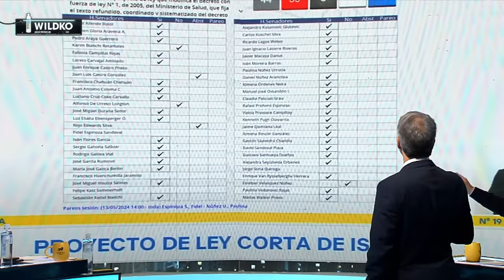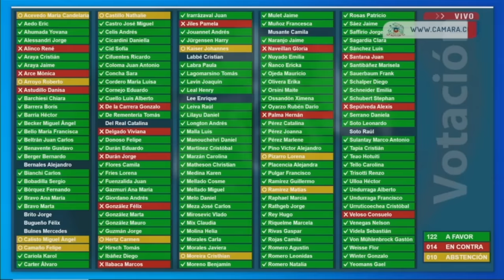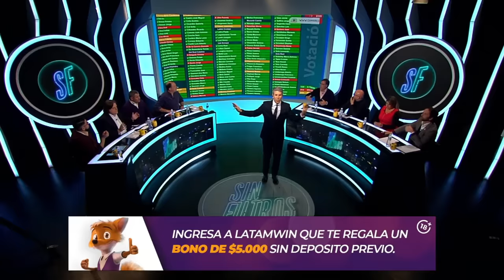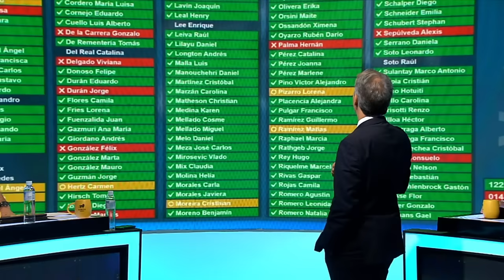¿SALVATAJE A ISAPRES? DURÍSIMO PANCHO ORREGO por VOTACIÓN de IZQUIERDA CHILENA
¡Alta tensión! 🔥 En el episodio de hoy los panelistas: Francisco Orrego, Rodrigo Rettig, Gabriel Alemparte, Paz Suarez, Javier Pérez, Eric Campos, Iván Poduje y Pablo Maltés analizan y debaten la contingencia. 🇨🇱 Prepárate para un acalorado cruce de ideas.

¿Estás listo/a para un debate con alta tensión? 🥊 Nuestros panelistas desgranan los temas más importantes del día: ¿Salvataje? Pancho Orrego fue durísimo contra la izquierda chilena por su amplia mayoría de votos para salvar a las ISAPRES y el sistema de salud de una presunta crisis.